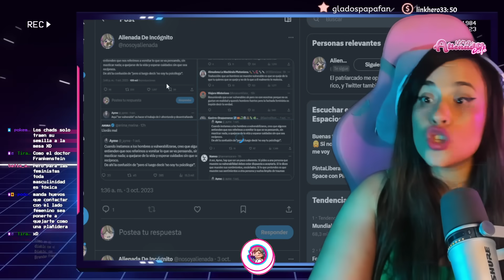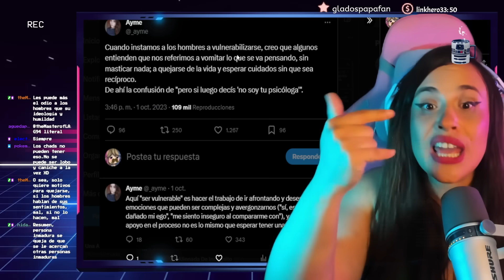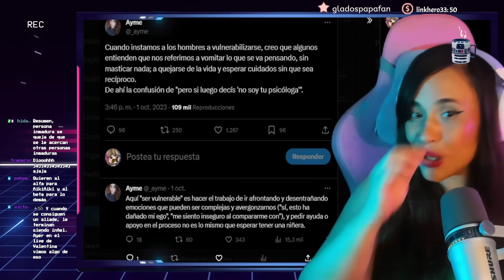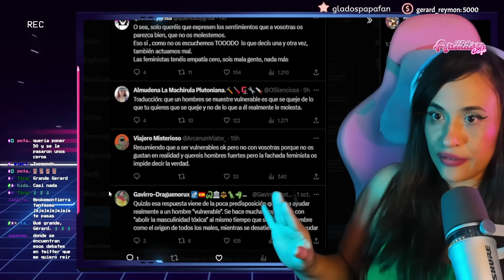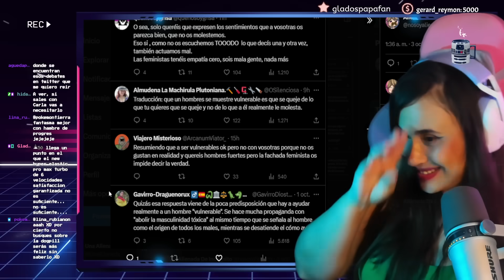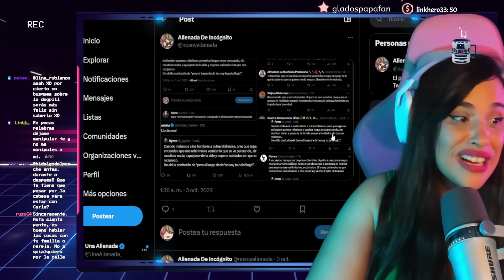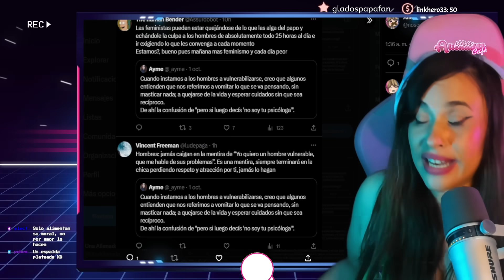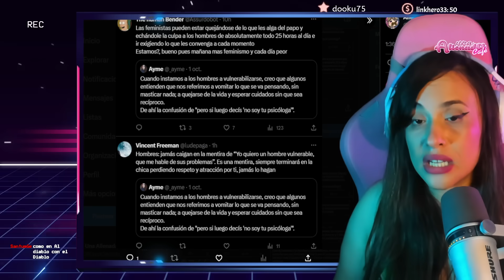🤣 FEMINISTA RECONOCE QUE LE GUSTAN LOS CHADS 🤣